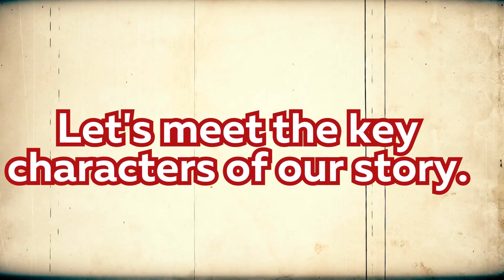OINK CAMPAIGN VIDEO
The video for Indiegogo